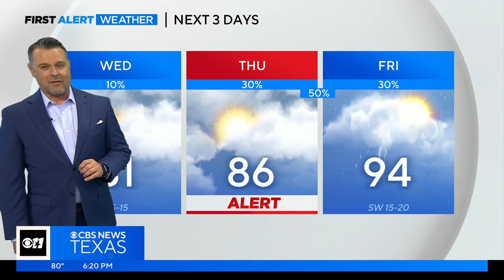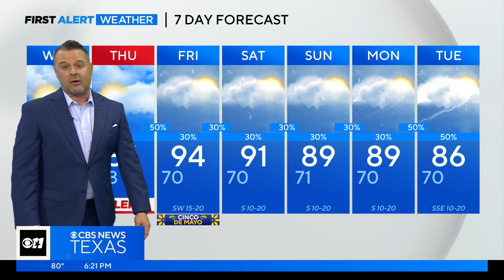Calm, clear night in the forecast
Temperatures get into the low 70s Tuesday night.